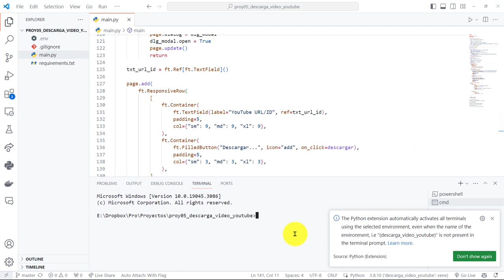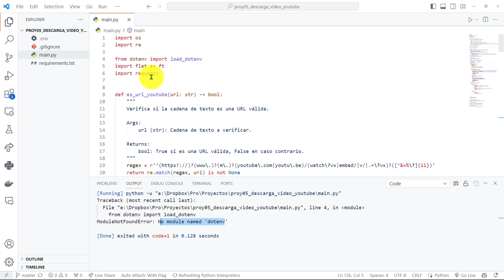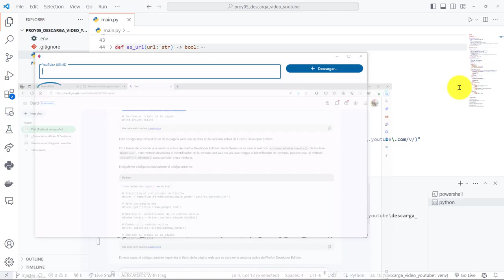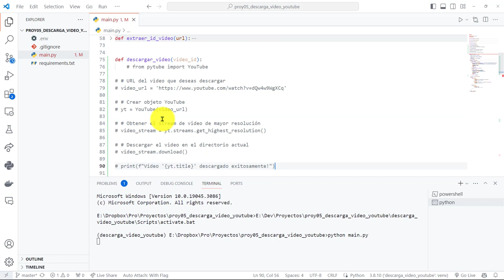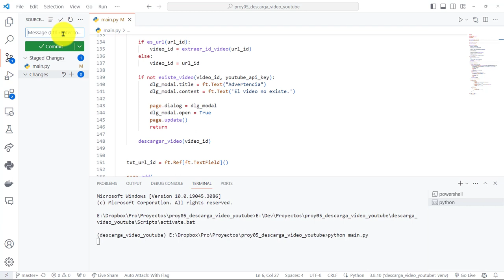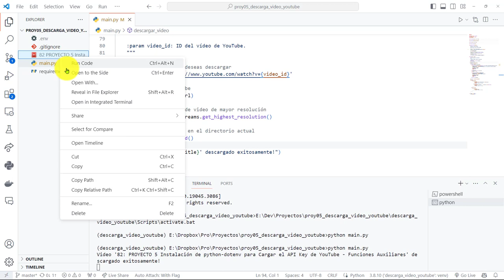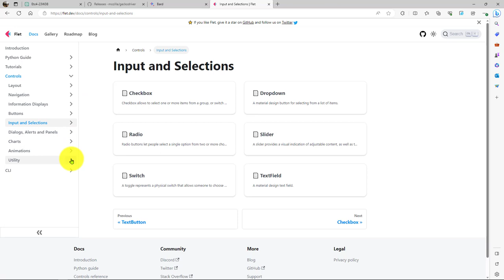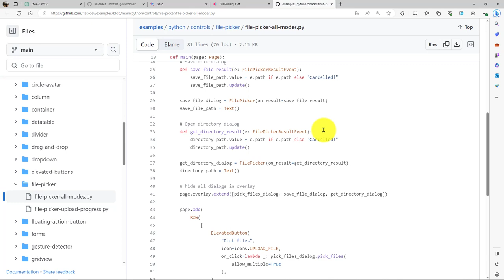84: PROYECTO 5 La Descarga de Vídeo desde YouTube es Satisfactoria - Archivo MP4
84: PROYECTO 5 La Descarga de Vídeo desde YouTube es Satisfactoria - Archivo MP4.